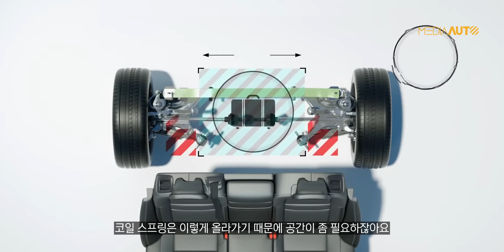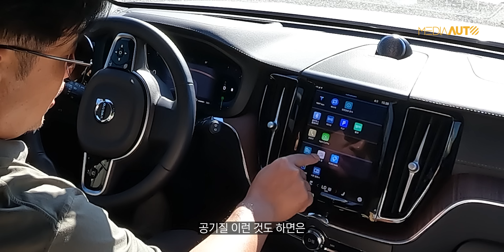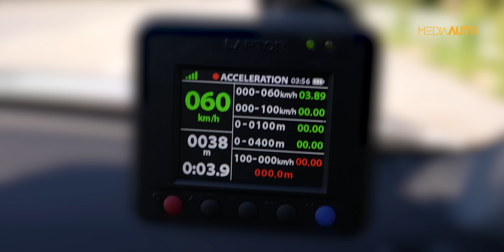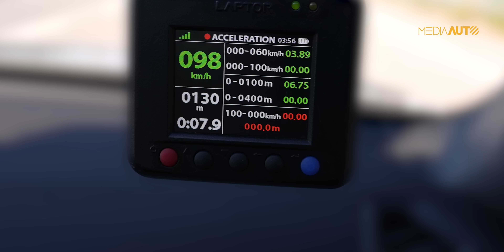돈 없어서 팔았던 차... 후회하고 있습니다 // 볼보 XC60 B5 2025년식, 250마력, 7천만원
00:02 볼보 XC60
01:02 외관 디자인
02:11 실내 디자인
04:39 고대로
06:05 트렁크
07:02 엔진룸
08:02 오디오
09:07 30km/h 주행
11:41 도로 주행
13:49 0-100km/h 급가속
15:17 마무리

(주) 미디어오토ㅣ대표 장진택ㅣ창간 2019년 1월ㅣ인터넷신문사업등록번호 서울 아53361ㅣ사업자등록번호 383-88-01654ㅣ우03930 서울특별시 마포구 월드컵북로44길 32 B1ㅣ문의